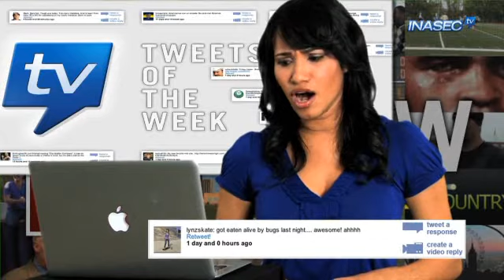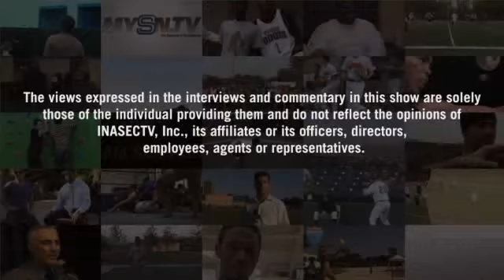A-SHOW #18: Venice Beach Skate Park, Action Sports, Videos + Tweets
In her INASECTV debut, Tara Bell discovers a brand new skate park on the shores of Venice Beach, CA. Also, Tiffany is back with the latest tweets and User Videos from the world of SocialSports in this Action-Sports packed edition of the A-Show.